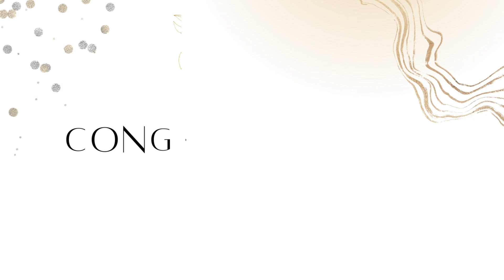Congratulations!! -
Formal Congratulations | Gold Theme

Free virtual backdrop video for your TV and streaming devices for your celebrations, parties, and special events.

Please comment and let us know what other special occasions and themes you would like to see on the channel.
Let us help you make your celebrations more decorated and memorable!!